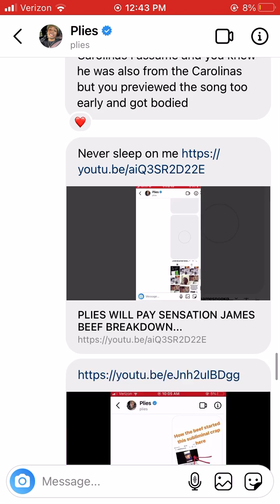SENSATION JAMES DROPS ANOTHER TRACK PLIES HAS YET TO RESPOND DIRECTLY